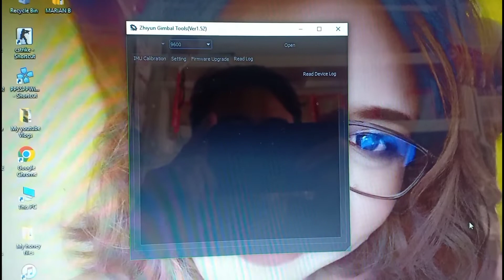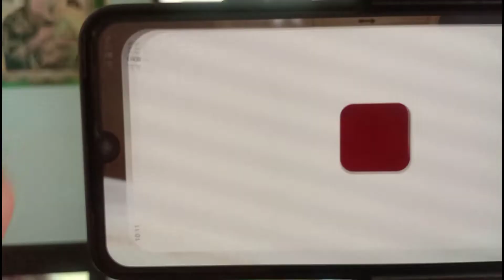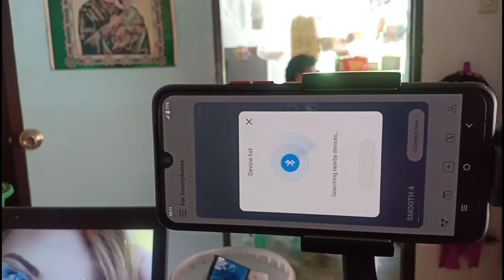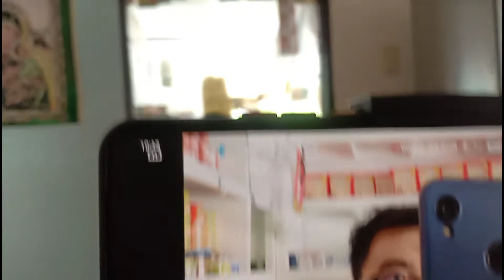QUICK REVIEW ON MY ZHIYUN Smooth 4 Gimbal